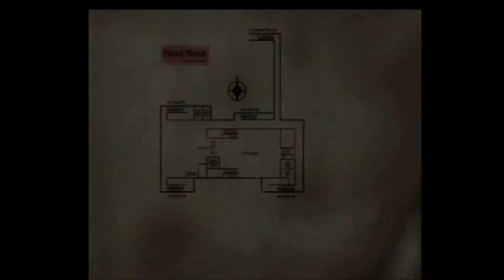Let's Play Silent Hill 3 4-2 In which Robyn yells at a subway